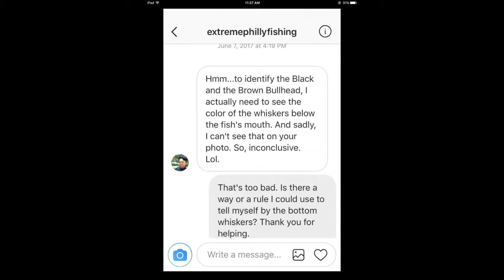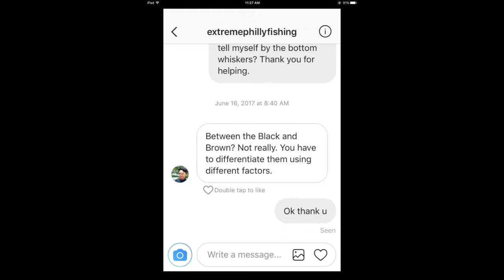What species of Bullhead Catfish is this? Black or Brown?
You know this is a tough thing to figure out when even extremephillyfishing can't tell ya. Anyone have any ideas on what these are?